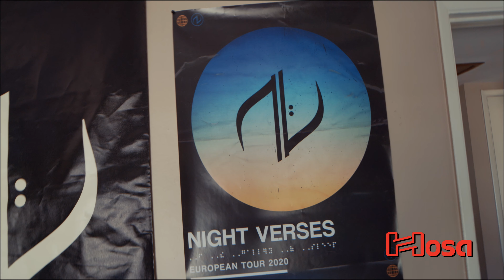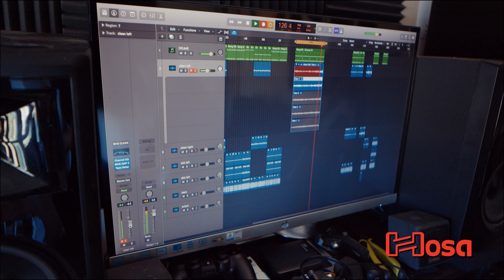Artist Testimonials | @NickDePirroMusic | Hosa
This month we sat down with riff wizard @NickDePirroMusic of @NightVersesOfficial and @headcave to talk about his creative process.

Between jamming in person and being able to quickly record and mix ideas, creativity is just as much about efficient workflow as it is about the instrument. Nick’s style is every bit about atmosphere as it is about the riff, so being able to quickly hear how an idea is turning out goes a long way to adding new layers and ideas.